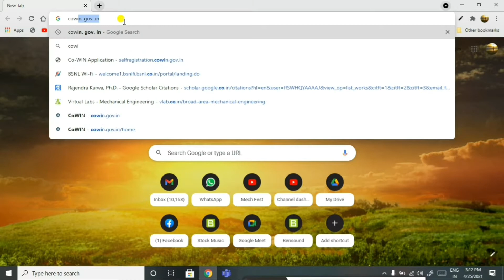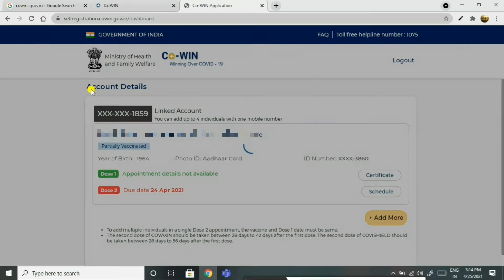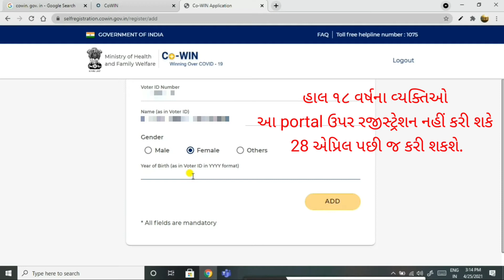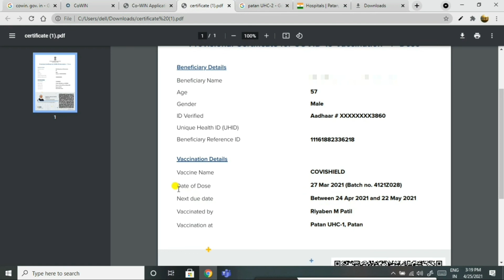Covid Vaccine Registration| Download Certificate| Cowin portal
Covid Vaccine Registration for 18 plus| Covidshield vaccine starts from 28th April for 18 age